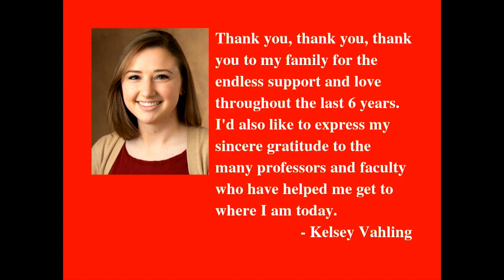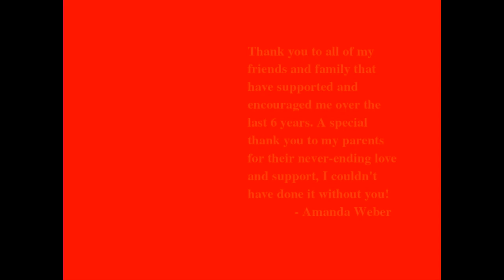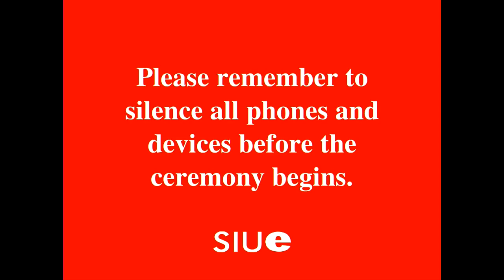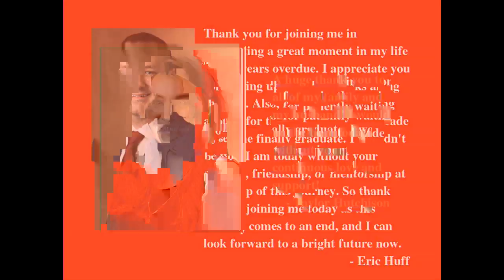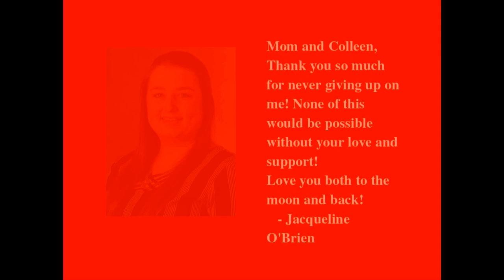SIUE 2019 Spring Commencement - May 11 - 3 pm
*Due to technical difficulties the 43 minutes of this ceremony were not recorded.